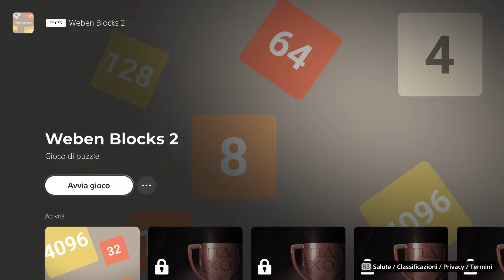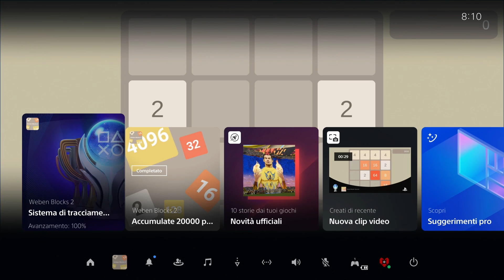Weben Blocks 2 1